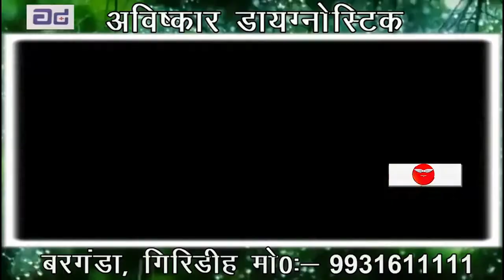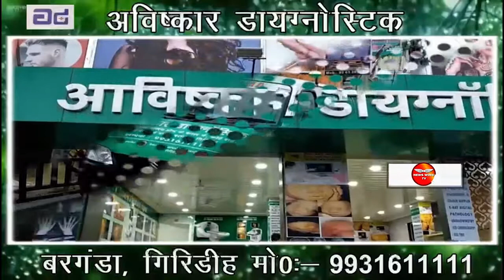अर्धरात्रि में विधिवत् की गई काली पूजा... | News Wing TV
Maa Kali is worshiped at midnight in various pandals of the city. In the same capital Ranchi, Maa Kali was duly worshiped at 12 o'clock in the night of Karmatoli. Kali Puja was organized by Tufan Club. Many people gathered in the worship. It is believed that the worship of this is very special in itself. The reason is that this temple is worshiped by Kali. This worship has been held continuously since 1985.